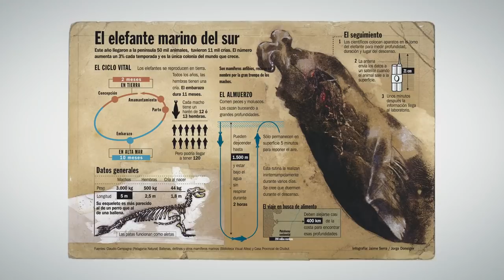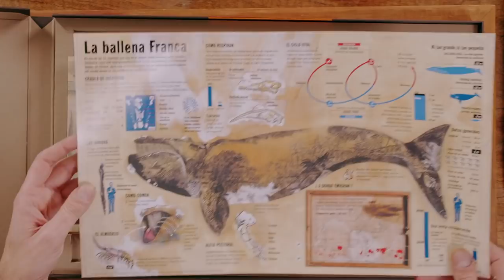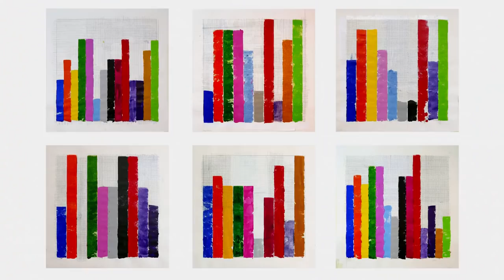Infografía creativa: entre arte y periodismo - Curso online de Jaime Serra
En el curso online "Infografía creativa: entre arte y periodismo", Jaime Serra, te enseñará a visualizar datos de forma artística por medio de la imagen y la palabra. Ver curso

La infografía es una herramienta de comunicación de alta precisión con la que podemos hacer desde periodismo hasta arte. También es una herramienta muy común en el mundo científico por la capacidad de concretar pensamientos muy complejos de manera sencilla. Jaime Serra es uno de los especialistas más reputados en la materia y ha trabajado con cabeceras como La Nación, El Financiero o El Mundo.

Este curso reflexiona y argumenta acerca de todas las posibilidades de la infografía, paso a paso, para que te sirvan en tu proceso de creación. Verás cómo en una infografía pueden converger disciplinas tan diversas como periodismo, comunicación, opinión, ciencia y poesía.